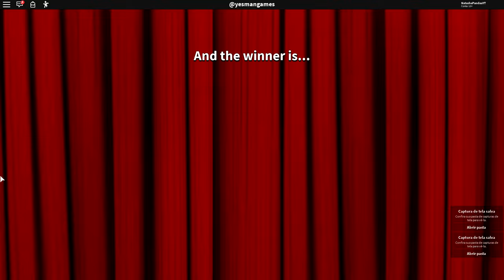DANCEI MINHA MÚSICA NO DANCE OFF😂 (Roblox)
💜DANCEI EU GOSTO DE BATATA NO DANCE OFF😂
✨Oi pessoal hoje eu trouxe Dance Off um jogo parecido com Fashion Famous, porém devemos fazer uma apresentação no palco!

NatashaPanda